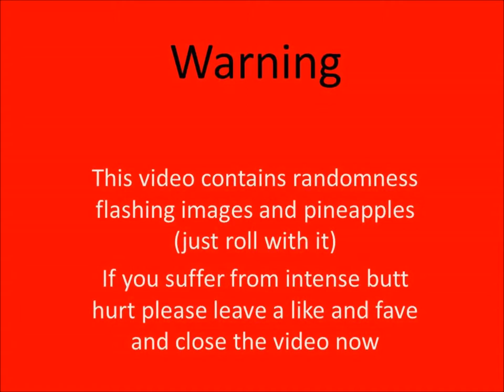Madcow attempts - Just jump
Yay im back to youtube, oh how i missed crappy voices and hours of editing, but i bought all new facecam with me

My Social Outlets (Come Stalk Me)

Steam - madcow8991